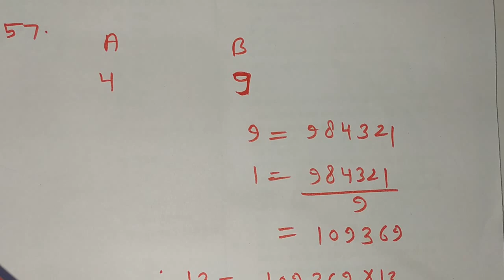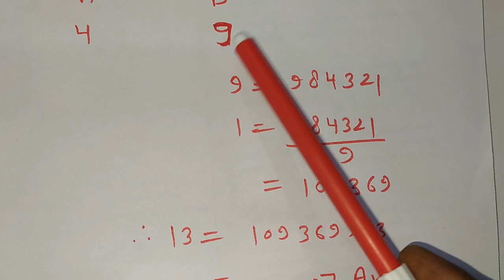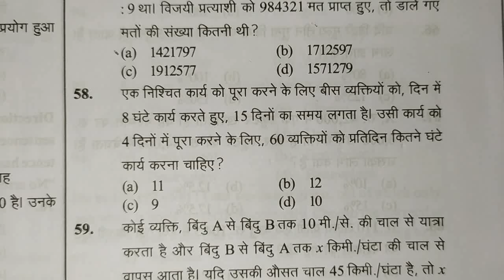MATHS PROBLEM || JANUARY SERIES|| 24/1/23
MASTI WITH MATHS BY RS VERMA